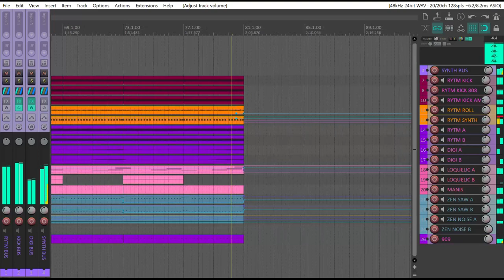Tulla - We Have Never Been Modern (Elektron Analog Rytm MK2 + Digitakt Hard Techno)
"Walls are a nice invention, but if there were no holes in them, there would be no way to get in our out; they would be mausoleums or tombs."
- J.J. aka B.L., rest in peace.

A short rave at 155BPM. Roland's Zenology is pretty cool for detuned saws and rave stabs. All kicks, rolling bass and additional rave stabs/saw leads provided by the Elektron Analog Rytm MK2. Sampled noise from the Digitakt. Two instances of Noise Engineering Loquelic Vereor for additional bass and background pad lines. One instance of Manis Iteritas for the off-beat stabs morphing into a wail pad through Valhalla Supermassive. Two additional instances of Zenology for gated/percussive noise. And one instance of a 909 closed hat sample to act as cherry on top. Mixed mainly with IK Multimedia T-Racks plugins (I favor the VC670 and EQ81 simulations to act as a channel strip). Oh, and no talking. All hail the algorithm!